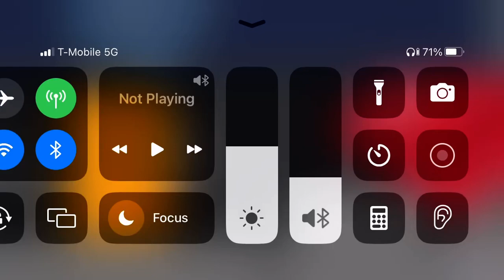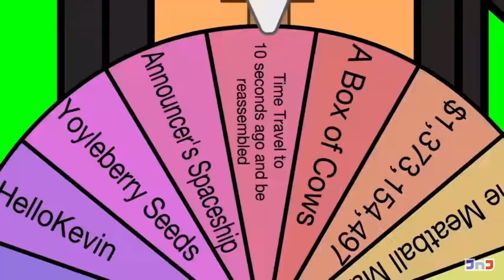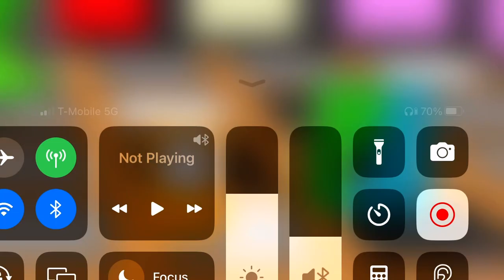Firey’s elimination killed